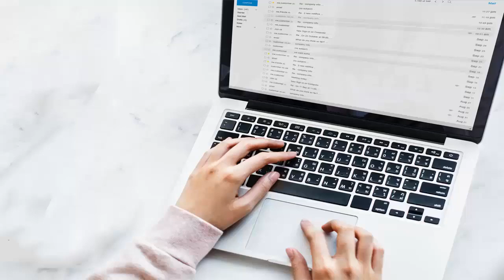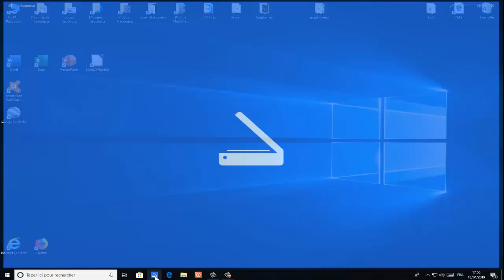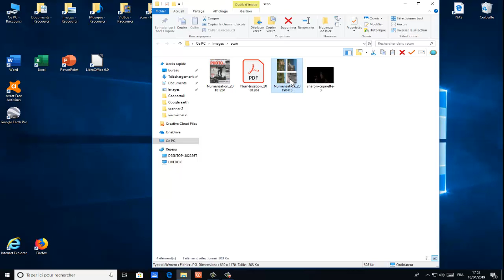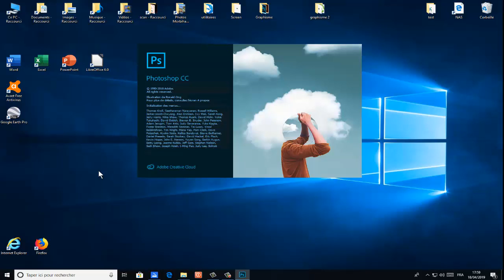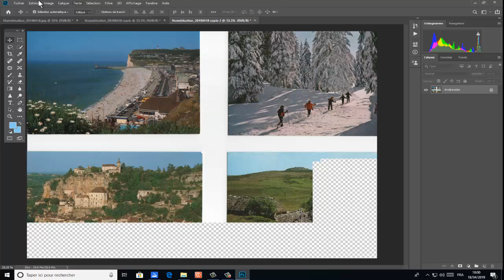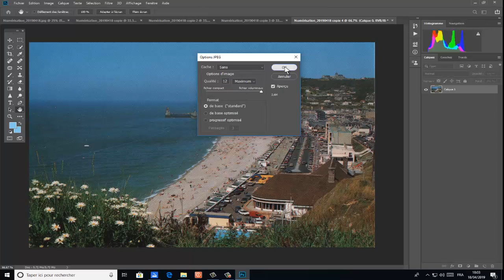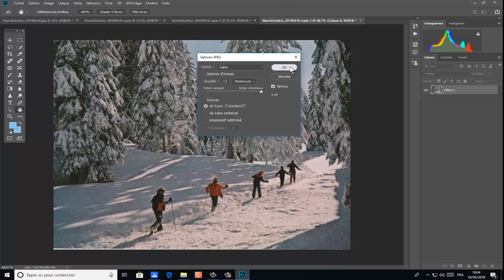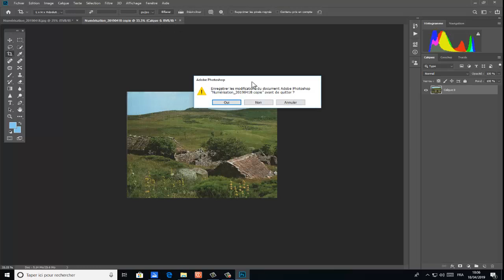Comment scanner rapidement plusieurs photos de même format ?